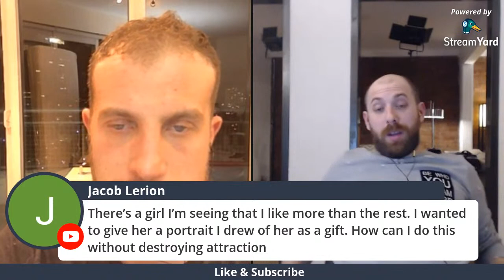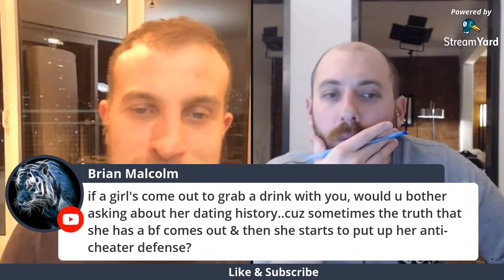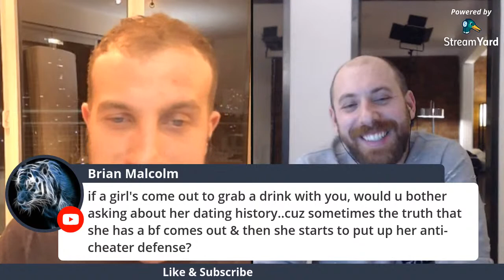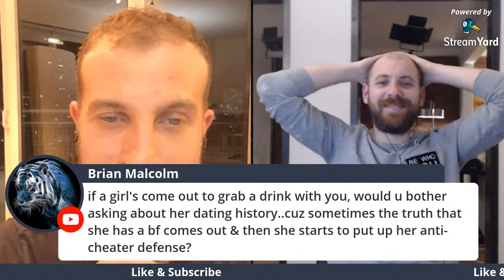Epic Live Q&A w/ Vadim from Honest Signalz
Special Live Interview and Q&A with Vadim from Honest Signalz. Ask is anything: cold approach, dates, daygame, openers, etc. As always nothing is off limits. Starts 8pm EST.